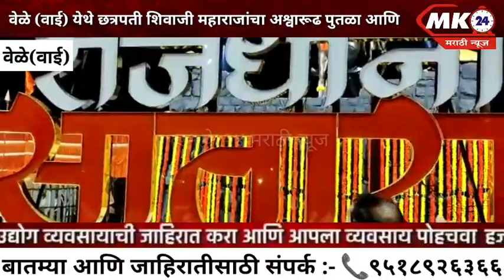राजधानी सातारा सेल्फी पॉईंटचे उदघाटन खा.श्रीमंत छत्रपती उदयनराजे भोसले यांच्या हस्ते संपन्न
एम.के.२४ मराठी न्यूज